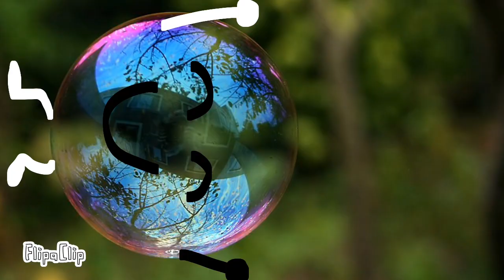BFDI In Real Life (Remake)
hello IM BACK

BFB OST: Places